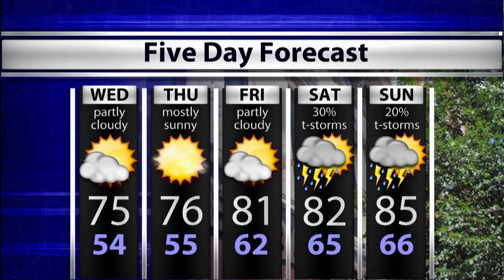WTIU Newsbreak, August 25, 2015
WTIU's Barbara Brosher reports on federal funding for state transportation, and construction on an Indiana University building after an issue with asbestos.